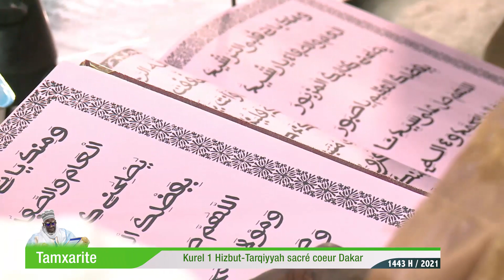Muharram 1443 H/ 2021: Yallahu Ya Man Kurel 1 Hizbut Tarqiyyah Dakar Sacré coeur